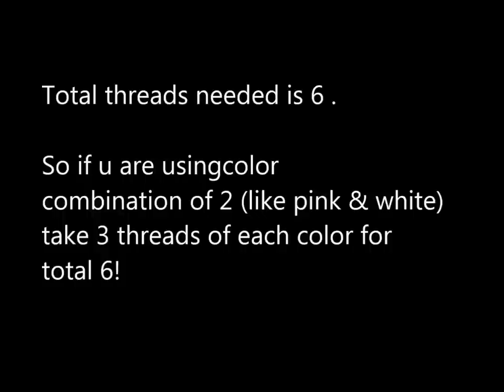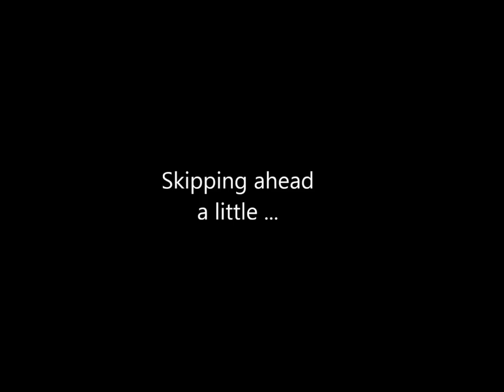Friendship band DIY- How to make Friendship Band at home - Friendship Bands Pattern Tutorial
Follow super wow style nails designs on

A complete website for teens, ladies!